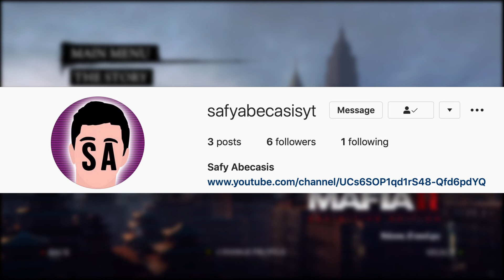MADE MAN! MAFIA 2 PART 6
My favourite scene from my favourite game!